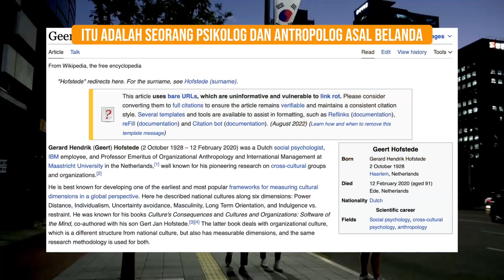Karir di Indonesia VS Korea Selatan! 7 Poin Perbandingan Dunia Kerja yang Wajib Kamu Tahu!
Jangan ragu buat klik dan gabung! Kita tunggu obrolan serunya ya di Good Discussion!

Halo, Apa bedanya berkarir di Indonesia dan Korea Selatan? Di video kali ini, kita akan membahas perbandingan dunia kerja antara kedua negara, mulai dari gaji, pekerjaan impian, hingga budaya kerja yang unik! Jadi, buat kamu yang penasaran, jangan lewatkan video ini! Kita akan mengupas tuntas perbedaan dan kesamaan berkarir di Indonesia dan Korea Selatan untuk membantu kamu memahami lebih dalam tentang dunia kerja di kedua negara ini.